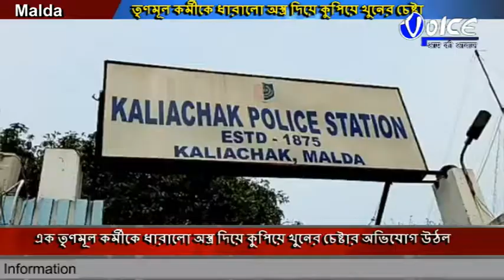এক তৃণমূল কর্মীকে ধারালো অস্ত্র দিয়ে কুপিয়ে খুনের চেষ্টার অভিযোগ উঠল কংগ্রেস পঞ্চায়েত সদস্য ও তার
এক তৃণমূল কর্মীকে ধারালো অস্ত্র দিয়ে কুপিয়ে খুনের চেষ্টার অভিযোগ উঠল কংগ্রেস পঞ্চায়েত সদস্য ও তার ছেলের বিরুদ্ধে